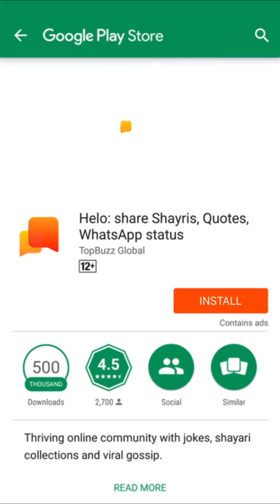Kp Singh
Binjhwar